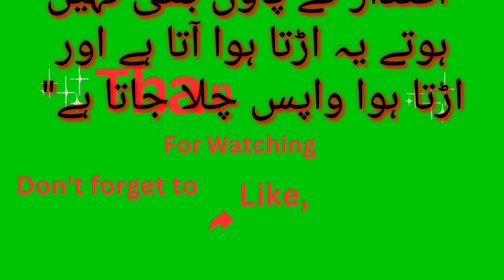Green Screen No Copyright download اقتدارکی دیوی؟ by how now wow